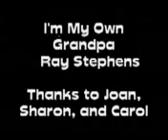Am My own grand pa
Funny but true